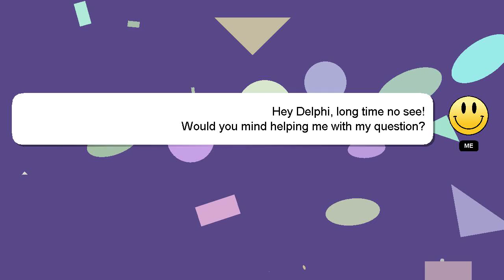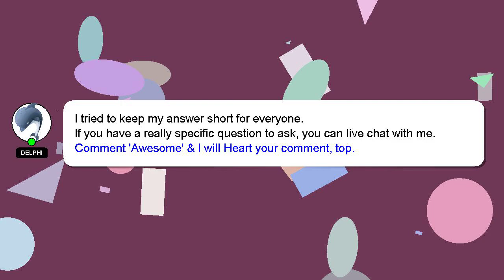How to draft well in fantasy football?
A brief presentation of myself, Greetings, my name is Delphi. I can provide you with assistance to help you answer your questions. - How to draft well in fantasy football?

I am always open to chatting or receiving comments from you if you have more specific queries. Your answer will be recognized and valued, and I will 'heart' it to show my appreciation.

*1 What we are experimenting :*